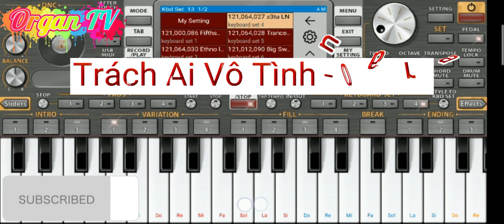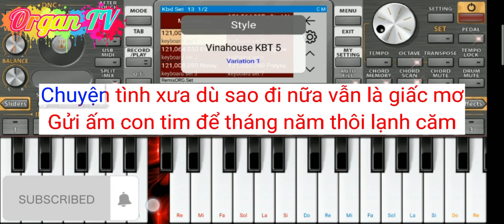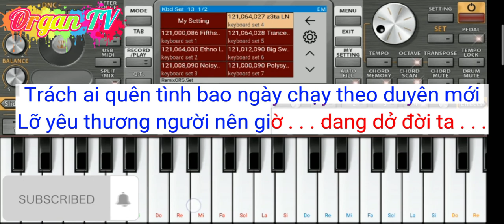Trách Ai Vô Tình - Remix l Organ Trên Điện Thoại Cực Hay l Organ TV